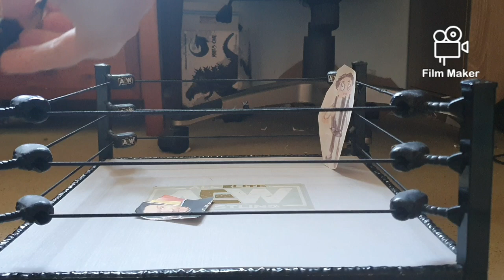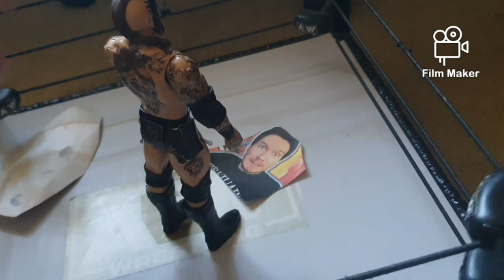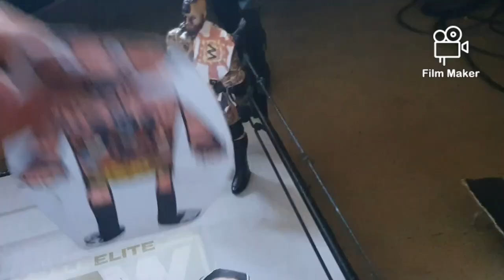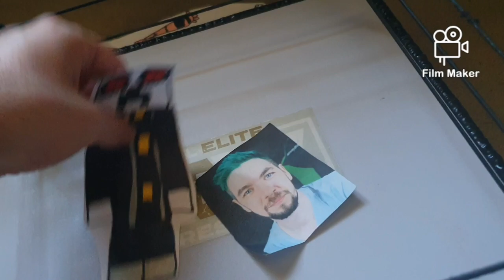SME Wrestling The Great American Bash part 4/6 Kip Clips vs Malakai Black